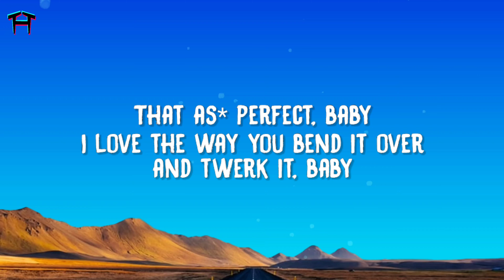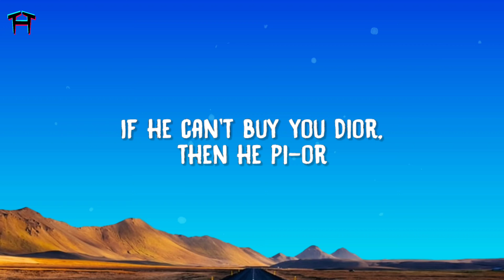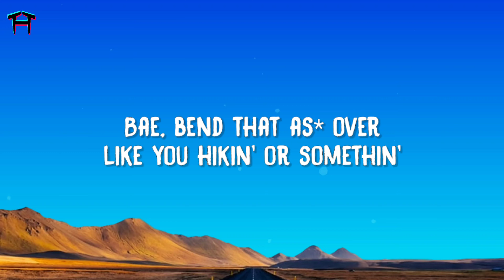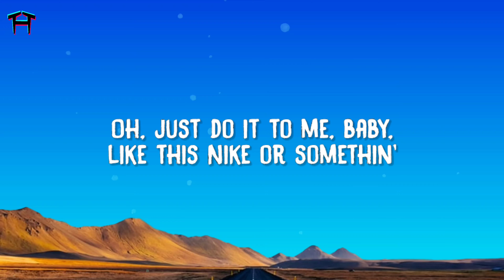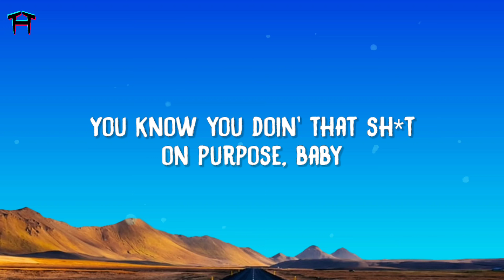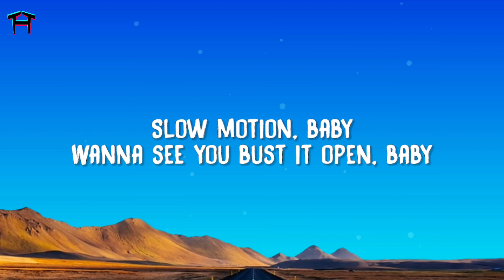BossMan Dlow - Shake Dat Ahh (Lyrics)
BossMan Dlow - Shake Dat Ahh (Lyrics) | Twerk Song

Lyrics:
BossMan Dlow
Shake Dat Ass (Twerk Song)

[Intro]
Uh
Yeah
Big Za

[Chorus]
I'm a gettin'-money-ass nigga
And I ain't chasin' shit unless it's money and liquor
Naw, I ain't no referee, but she know I'm official
She got both asscheeks bouncin', that's double dribble
That ass perfect, baby
I love the way you bend it over and twerk it, baby
You know you doin' that shit on purpose, baby
That pussy wetter than some water, let me surf it, baby

[Verse]
He don't like me, but his bitch love me
Got kicked out the house at fourteen, I was still thuggin'
She ate that dick so much, her knee ugly
He know I fucked the bitch, he seen me and be mean muggin'
Uh, that shit don't mean nothin'
You play with me and you know how my team comin'
Ayy, that ass sit up better than two bunkbeds
Oh, she thick, thick, she eat her cornbread
Yeah, yeah, that shit there homemade
She get on her knees and make that ass go both ways
She mix Patrón with the OJ
She mix Amiri with the Dolce
If he can't buy you Dior, then he pi-or
Or maybe you just a basic bitch
Keep a—, nigga play, spray the bitch
I'm so clean, look at me, take a pic
I got bands in my pants, I'm so lit
I'm pullin' up foreign truck, five percent
That ass natural, I gotta have it, look how it sit
Get on your ass, she gon' crash 'bout that dick
She talkin' to me like she like me or somethin'
Bae, bend that ass over like you hikin' or somethin'
She wanna fuck me and her friend like she dykin' or somethin'
Oh, just do it to me, baby, like this Nike or somethin'

[Interlude]
That shit perfect, baby
Oh, I love the way you twerk it, baby
Slow motion, baby
Wanna see you bust it open, baby